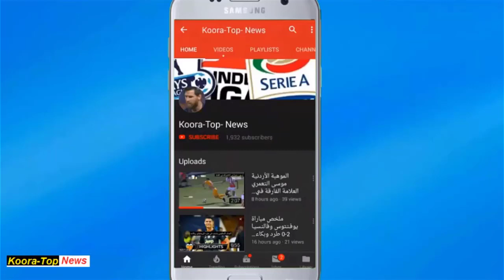هدف الاردن الوحيد في مرمى سلوفاكيا عن طريق موسى التعمري ||مباراة ودية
أحرز موسى التعمري هدف في مرمى سلوفاكيا في اسيست متقن من يوسف الرواشده